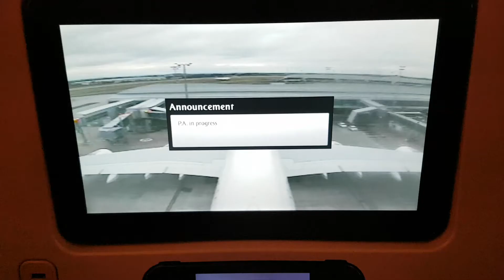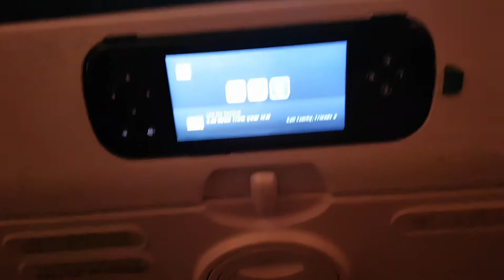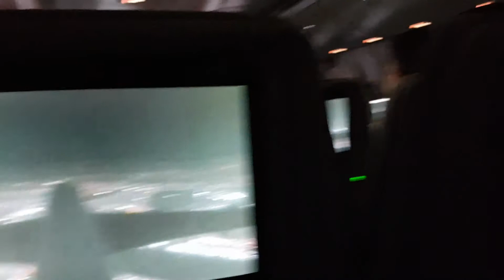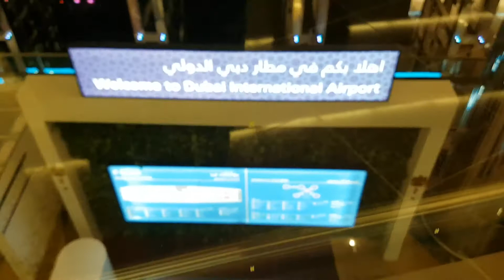28.1.2018 Odlet Praha - Dubai 1.den